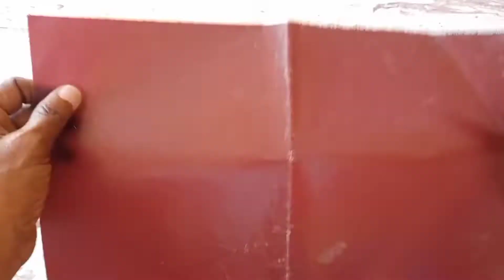paper cutting/ elephant design/பேப்பர் கட்டிங் யானை